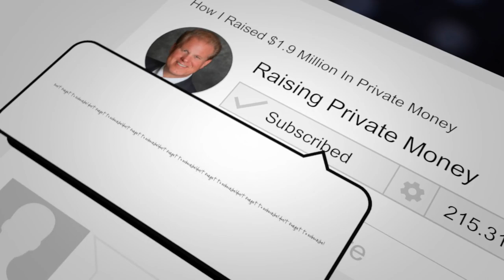How Adam Raised $5 Million In One Day - Real Estate Investing Minus the Bank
Today we have Adam Colburn!

Adam Colburn is the Owner-Operator of Oak & Arrow Home Solutions. They are based in Raleigh, NC... And Yes, they are 100% local!

Why is this important? They know the area. This assures you get the best offer possible!

Adam loves what he does because he has the opportunity to really create win-win situations for all involved, not just him. He truly believes if you are sincere in your business and focus on SERVING first you will always succeed.

His company and his approach to how they love helping people are no different.

Adam’s primary goal is to provide practical solutions to any situation that they come across. He has no problem directing potential home sellers that come to him that need to sell their homes fast in Raleigh, NC to another source if that is the best option for them.

His network of real estate professionals can provide options for any situation. They are a family-owned company that strives to provide great customer service to everyone they come across EVEN if they don't buy your house.

Adam has the privilege to serve the Raleigh, NC real estate market not because he is anyone special, but because he has a great team that follows the same vision- SERVE FIRST.

Timestamps:
0:01 - Raising Private Money with Jay Conner
1:06 - Today’s Guest: Adam Colburn
4:10 - Did You Know That There Is A Way To Earn Tax-Free Money?
6:21 - How Adam Raised $5 Million In Private Money
9:00 - How To Get Returns For Your Investors Safely & Securely
10:49 - Lead With A Servant’s Heart
15:43 - Senior Living Facilities Are Great Leads For Raising Private Money
21:07 - What Is A Senior Transitions Specialist?
25:50 - Jay’s Free Money Guide
27:01 - If You Have Something You Are Passionate About, Do It And Take Action - Adam Colburn